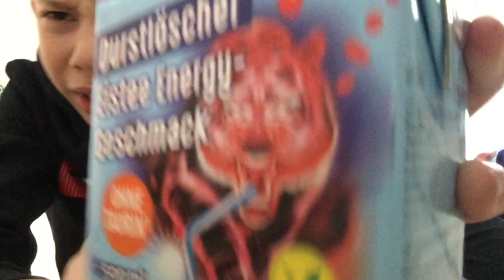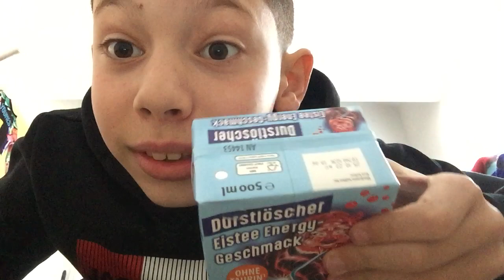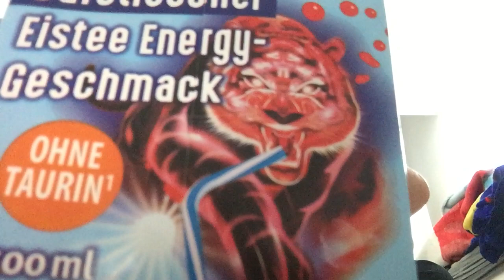Ich probiere neues essen und trinken